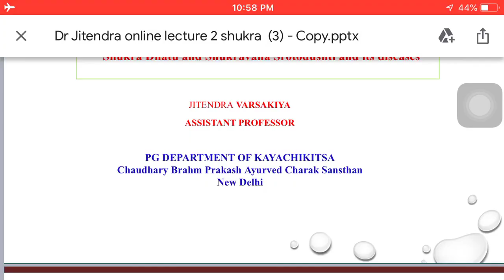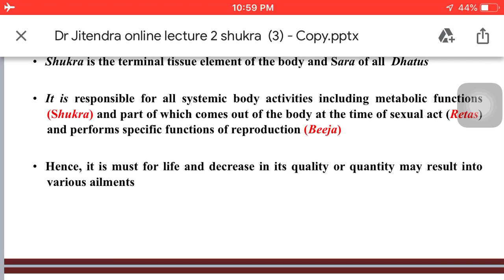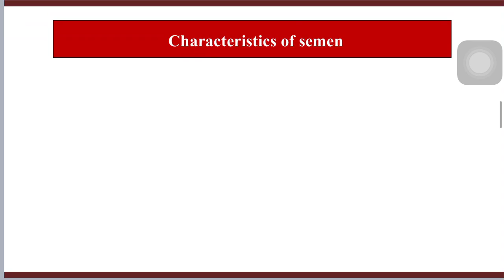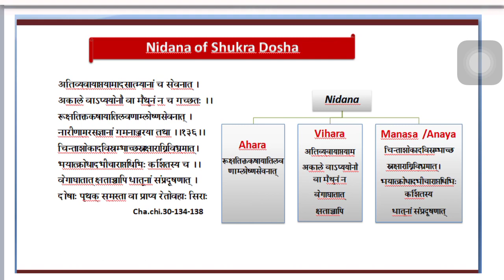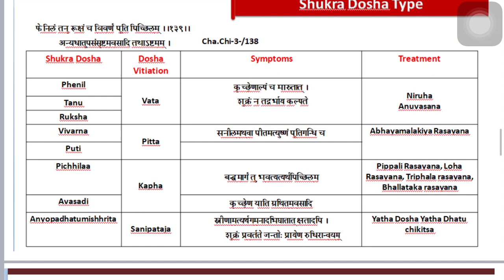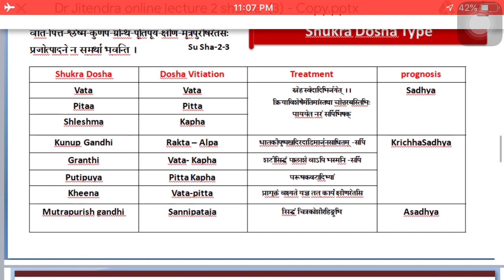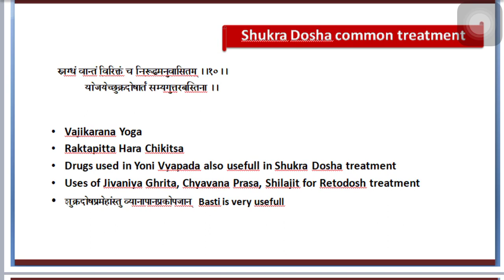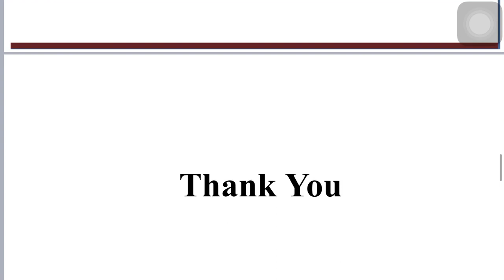Dr Jitendra Varsakiya lecture on Shukra Dosha and its management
Ayurveda# Vajikarana# Aphrodisiac Therapy# Shukra Dosha